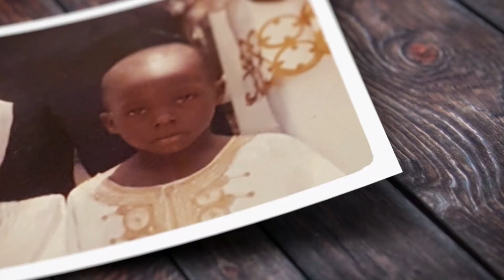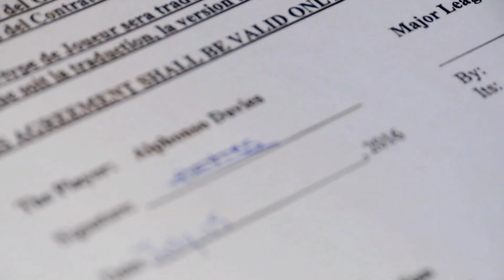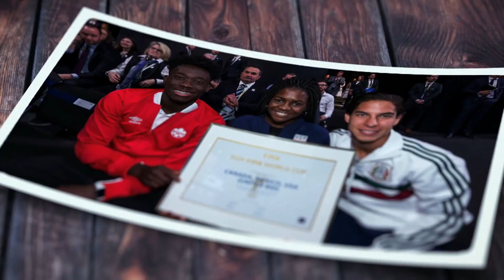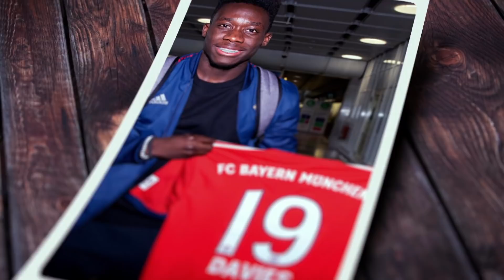Phonzie | TSN Original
He was born on a refugee camp in Africa to parents fleeing war. Alphonso Davies’ family had no money, no help and no hope. Now, he’s the crown jewel of the Canadian national soccer program, as well as signing with Bayern Munich. Rick Westhead has more in this TSN Original: Phonzie.